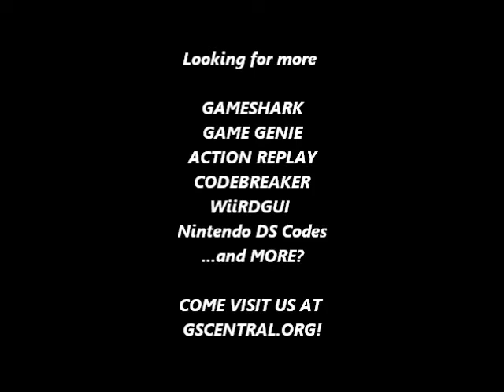GSCentral.org - Ninja Crusaders (NES) - Hit Anywhere (GG)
Hit Anywhere
GGNKNTEN
OSEGEVLP
VKEGOVOU
By Abystus.